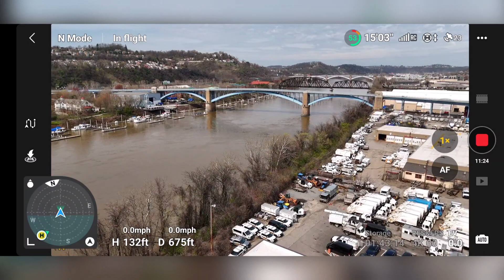Eclipse 2024 and the Mini 4 Pro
I took the DJI Mini 4 Pro out for a flight today during the solar eclipse.  Thanks!
DJI Mini 4 Pro
Insta360 Ace Pro